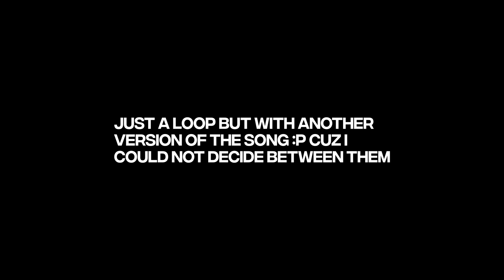Spüre Nichts - Rent A Girlfriend [AMV/Edit]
⮞Hi guys, how was your day?
It´s the first time using a german song because I really like it and the lyrics is just so relatable and it´s probably also the last time 🤷‍♂️💖
Rent a girlfriend is a cool slice of life anime, so watch it if you don´t have anything to watch :D Btw the lyrics mostly means something like ,,you say you love me but why don´t i feel something,, - sad.

⮞Music in the Video:
Spüre nichts by Kloudeath - Topic
Go check him out on his socials:

⮞Activate the bell and you won´t miss a video! :)